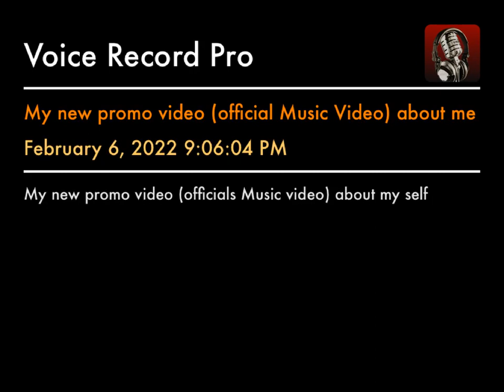My new promo video (official Music Video)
My new promo video (officials Music video) about my self